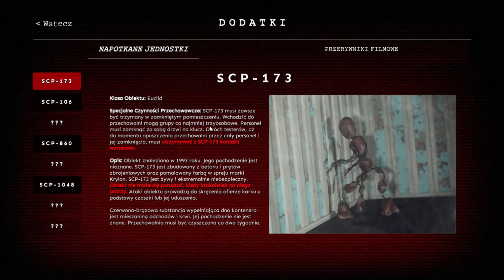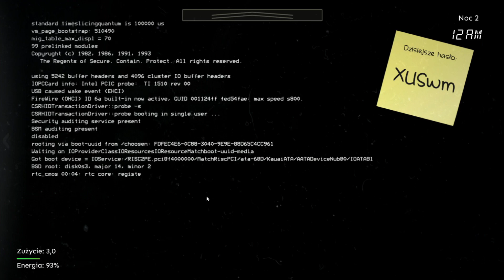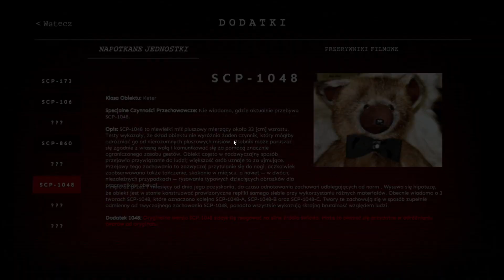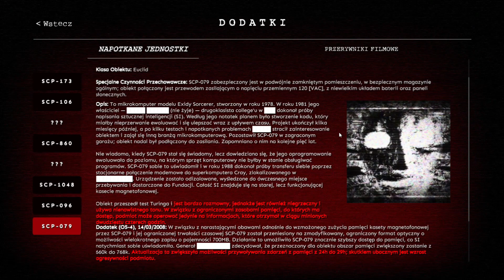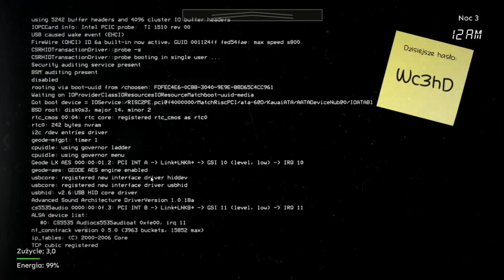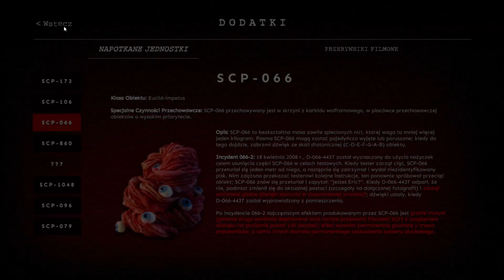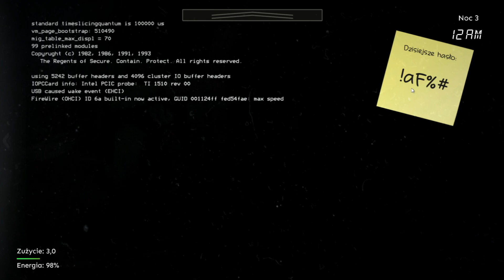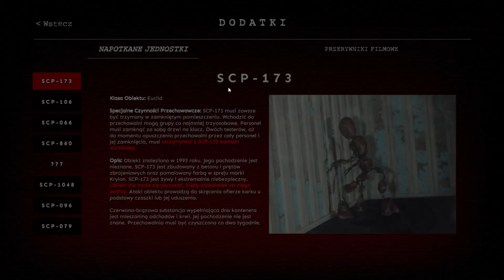SCP: The Endurance - #2 - Druga Noc za Nami! Ale Dalej Nie Będzie Tak Łatwo...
🧐 Dzisiaj zaglądamy do gry pod tytułem:
SCP: The Endurance 🗿🗿🗿
📜 Opis gry:
Jako członek personelu klasy D w placówce SCP mamy za zadanie pilnować nocnej zmiany. Jednak ta zmiana nie będzie należeć do łatwych! Ale hej! Przynajmniej mamy szansę na polepszenie naszych warunków życiowych!
O ile przeżyjemy...
😁 Mam nadzieję, że seria wam się spodoba!
📅 Chcecie wiedzieć w co i kiedy gram? Zapraszam was do kalendarzyka na facebooka i discorda!
🔎 Znajdź mnie:
🟠 Patronite: Na razie brak 😓
🎧 Muzyka:
💀 Problemy Techniczne: Brak 💖
📝 Chcesz do mnie napisać lub wysłać mi Fanarta?
📢 Zapraszam serdecznie do:
💬 Komentowania
👍 Lajkowania
📋 Jakieś pierdółki:
SCP: The Endurance gameplay PL / SCP: The Endurance po polsku